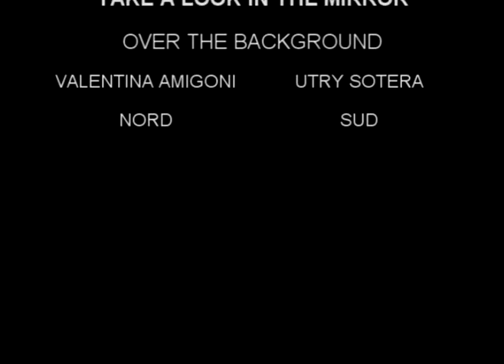La febbre del ragno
Burroughs